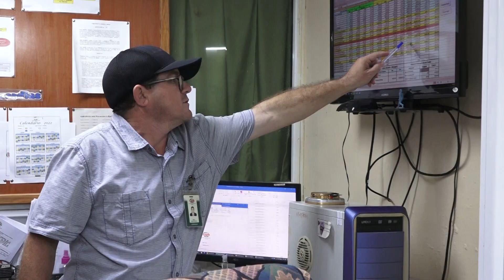Autoridades de Cárdenas recorren instituciones del territorio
Varios centros laborales fueron visitados por funcionarios del partido y el gobierno en el territorio para conocer sus indicadores de eficiencia en el año que dejamos atrás. Destacaron por sus resultados empresas del sector petrolero e instalaciones turísticas.  Más detalles en el siguiente reporte.